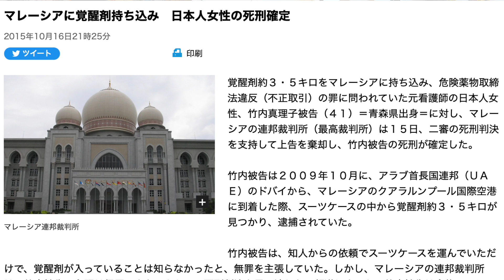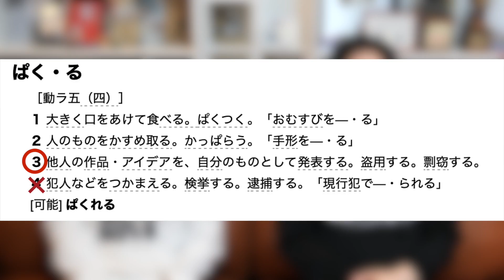【閲覧注意】当たったら終わり⁉︎闇の旅行代理店が怖すぎる！【闇バイト】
『当たったら終わり⁉︎闇の旅行代理店が怖すぎる！』

今回は、闇の仕事シリーズです。
最恐最悪の闇の旅行代理店が恐ろしすぎる。
海外でよく出ているニュースの裏には、こんなヤバい話が隠されていた！？
これを知ったら、あなたは旅行に行けなくなるかも！？

プレゼントの配送業務は、株式会社クリーク・アンド・リバー社（以下C＆R社）に委託しています。
そのためご提供頂いた個人情報はC＆R社にも提供されますので、その旨ご同意いただける場合のみご発送ください。なお、頂いた個人情報はプレゼントの発送以外に利用することはございません。

都市ボーイズへのファンレター・プレゼントは下記までお送りください。
〒105-0004
「都市ボーイズチャンネル」ファンレター・プレゼント係